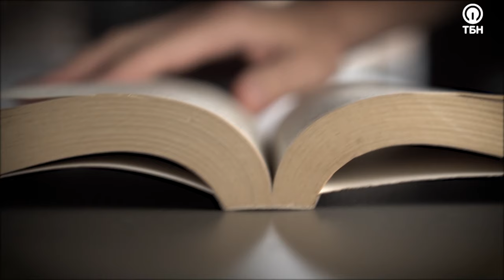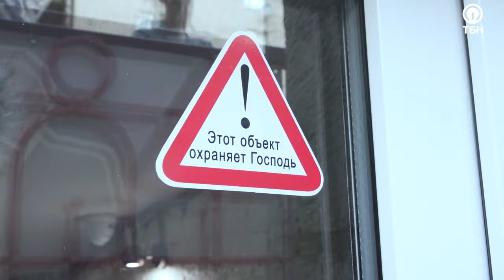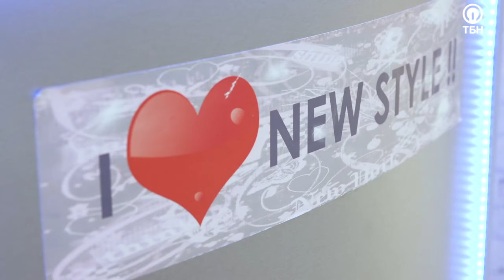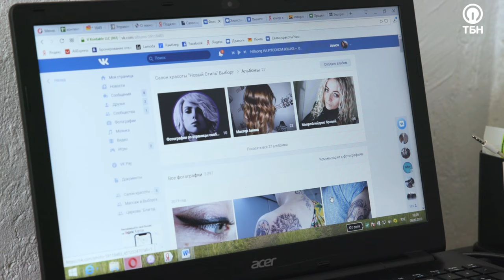РОМАН МАЗОВ. «Право на свободу»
Еще до армии Роман употреблял алкоголь, после чего перешел на наркотики.  Повстречал девушку Алису (с ребенком), с которой на протяжении 6 лет они употребляли и продавали наркотики. Роман попал в тюрьму, Алиса - в реабилитационный центр. Девушка, выйдя после реабилитации, утвердилась в Боге. Алиса звонила Роману в тюрьму и проповедовала ему Евангелие по телефону. Сначала ему было все равно, он слушал только из-за любви к ней. Постепенно Роман начал понимать, что Бог – реален! На момент освобождения Роман был уверен, что свою жизнь посвятит Христу. Но у них долгое время не было детей, только сын Алисы. Продолжение истории в программе.